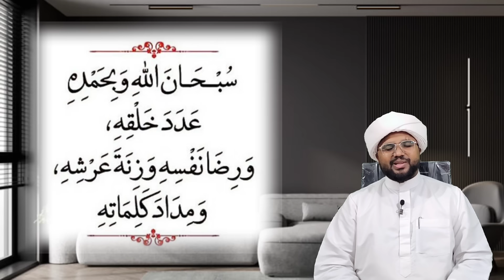ഒരു തവണ ഓതിയാൽ ജീവിതം മാറിമറിയും 🥰swabahul_khair_86